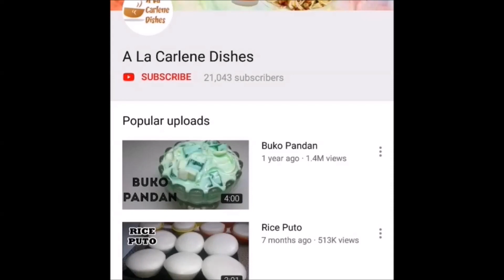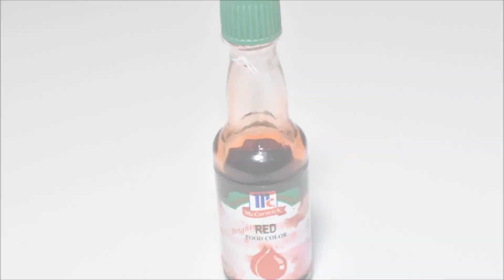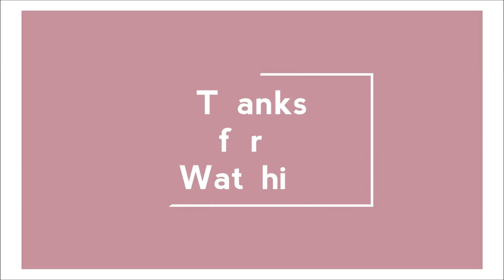Tocino Recipe | How to make Tocino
Easy Homemade Tocino

Ingredients:

 1/2 kilo Pork, cut into 1/4 inch thick
3 cloves Garlic,minced
3/4 cup Brown Sugar
1/2 cup Pineaaple juice
2 tablespoon Soy Sauce
2 teaspoon Salt
1/4 teaspoon Ground Pepper
1/2 teaspoon Red Food color

Facebook Page: A La Carlene Dishes